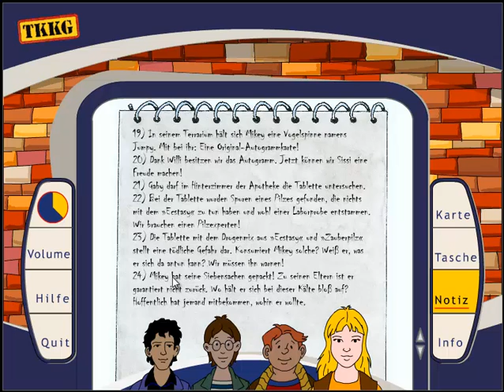Let's Play TKKG - Film ab! [Part 9] Besuch in der Villa